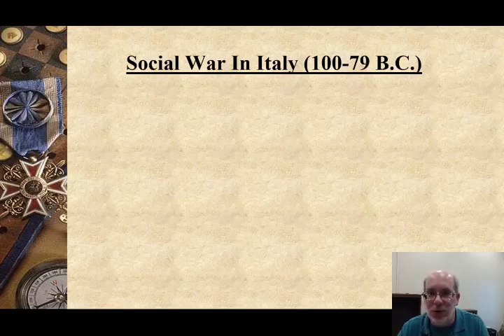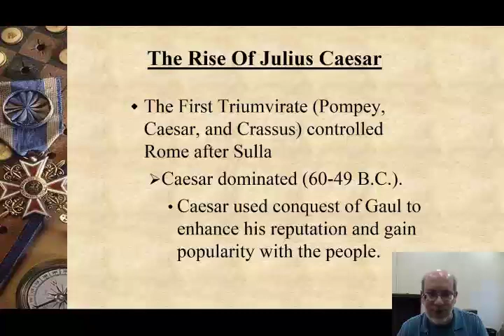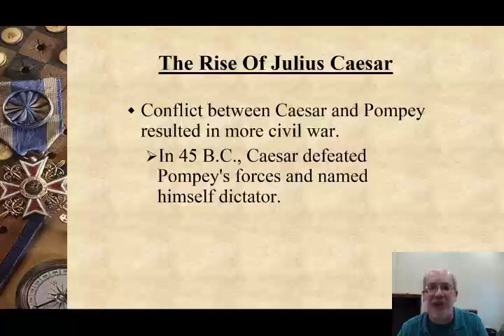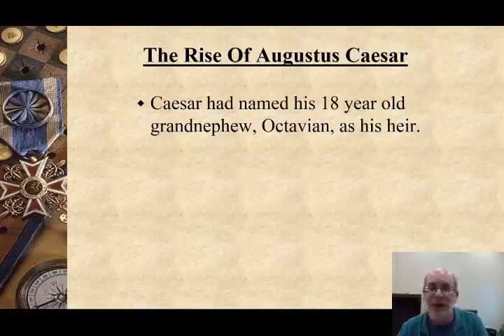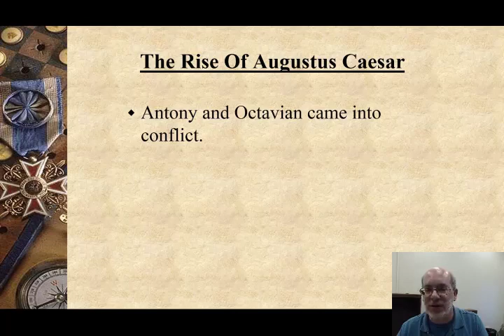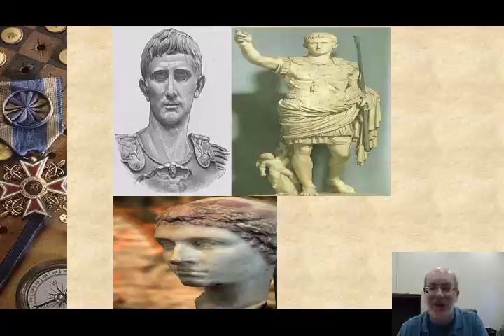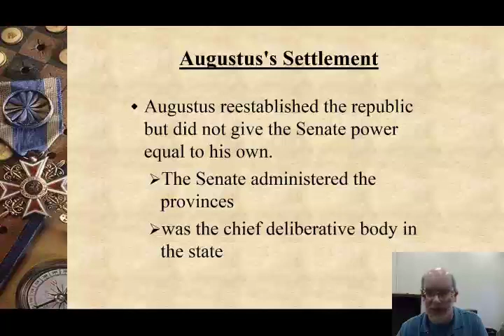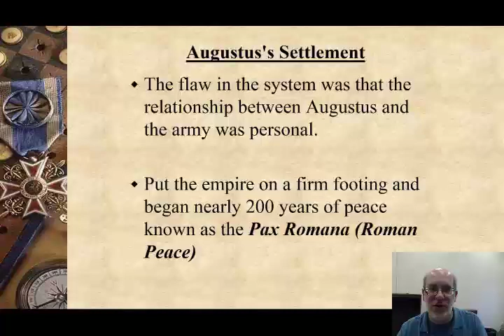Civil Wars to Augustus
PowerPoint Lecture covering the civil wars in Rome and the rise of Augustus.